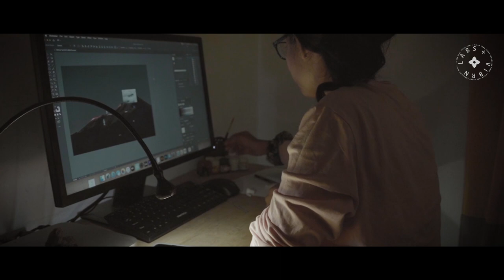Adara Kathawa (ආදර කතාව) Janana feat. Shehara Alahakoon (Official Music Video)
Adara Kathawa (ආදර කතාව) Janana feat. Shehara Alahakoon

Written by - Janana
Vocals by - Shehara Alahakoon & Janana
Music directed, produced & programmed by - Janana
Recorded, mixed & mastered by - Janana

Directed by - Janana Kud.
Produced by - Kesavan Thangavadivel
Stared by - Florence Kreltszheim & Kaveesha Abhishek Kuruvita
Screenplay by - Kesavan Thangavadivel & Janana Kud.
Director Of Photography & Cinematography by - Kesavan Thangavadivel
Edited & Color graded by - Janana Kud.
Camera assistant by - Pipisara Chandrabhanu
Art directed by - Shehara Alahakoon
Production designed by VIBRN LABS

Lyrics

හිත ළඟ ඉවසන්න මල්පෙතී
ඔබ ළඟ මට නැතුවමත් බැරී
හිත පාරන ආදර කතාවක් මේ

හිරිවැටුනු ඔය රත් තොල් පෙතී
සිපගන්නට නුඹට ළං වුනී
මල් වරලක දැවටෙනා
මේ සන්සාරේ

තව පාරක් තව පාරක් - ඔය හිත ගැන වද වෙන්නෑ
එක පාරක් එක පාරක් - සුවඳට මම අහුවෙන්නෑ
හිත ගැන මම තනිවම අඬ අඬ ඉඳ
ඔබ නැති ලොව හිත ඇතුලෙම මවනා
තව පාරක් තව පාරක්
ඔය හිත ගැන වද වෙන්නෑ

මෝසම් මල් වාරේ මල් වාරේ
නුඹ නැති සන්තාපෙන්ම මන් ආවේ
හෙමිහිට කාටත් නොකියා රහසින් දැන්
නුඹගෙම තුරුලට වී රෑ යාමේ

පවසන්නට නුඹට ළං වුනි
මල් සුවඳට බිඟුන් පලි නැති
මේ වසන්ත කාලයේ රොන් පීදෙන්නේ
ශුංගාර මේ රත් තොල්  පෙතී
පවසන්නට කතා මට නැති

මල් වරලක දැවටෙනා
මේ සන්සාරේ